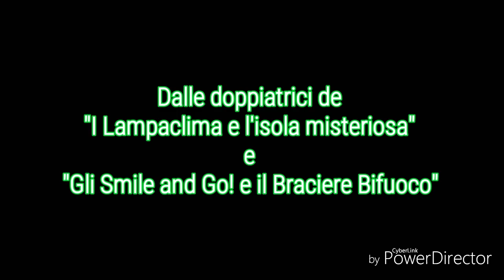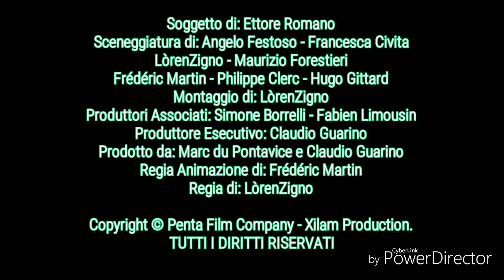UN FLOOPALISTA IN GAMBA - Creazione Trailer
Floopaloo: Un Floopalista in Gamba - Creazione Trailer

Dalle doppiatrici de "I LAMPACLIMA E L' ISOLA MISTERIOSA (2006)" e "GLI SMILE AND GO! E IL BRACIERE BIFUOCO (2007)"

Regia Animazione di: Frédéric Martin e Hugo Gittard
Produttori: Marc du Pontavice e Claudio Guarino
Produttore Esecutivo: Claudio Guarino
Produttori Associati: Simone Borrelli e Fabien Limosin
Con: Angelo Festoso - Ferdinando Rasino - Ettore Romano e con le voci di: Gaia Bolognesi (Matt - Maria/Giovanna e Annetta) - Perla Liberatori - Stefano Broccoletti - Federico Campaiola - Monica Ward - Alberto Bognanni - Ilaria Giorgino

GLI SMILE AND GO! E IL BRACIERE BIFUOCO (2007) - FORZA SMILE AND GO + CANZONE FINALE

© PENTA FILM COMPANY - XILAM PRODUCTION